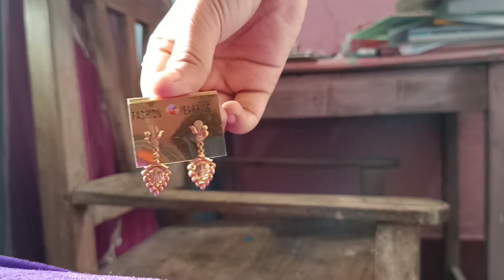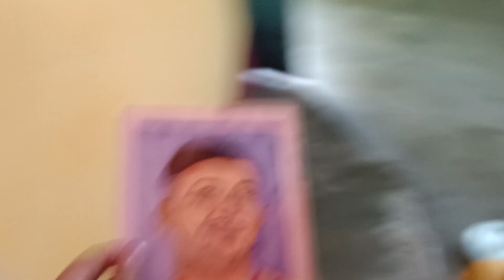The Day of Bhaifota| 15 November 2023